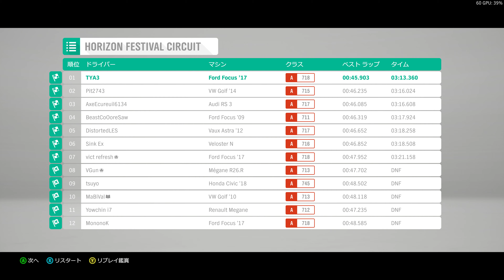Forza Horizon 4 初プレイ 4K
初期車ではForcus RSしか選択肢無いな